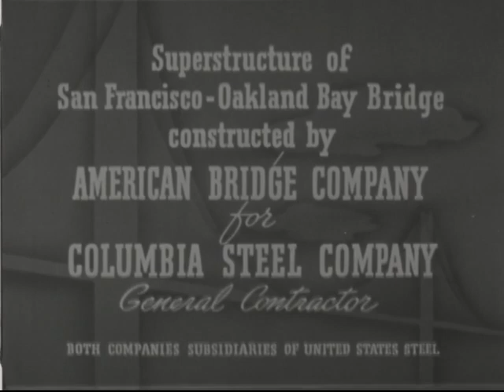Bridging San Francisco Bay (1937)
Bridging San Francisco Bay (c. 1937) is a black-and-white sponsored film produced by the Handy (Jam) Organization for U.S. Steel Co. It documents the monumental construction of the San Francisco–Oakland Bay Bridge, completed in 1936, and showcases the engineering achievement as well as the role of American industry.